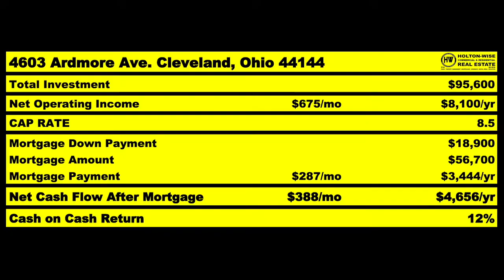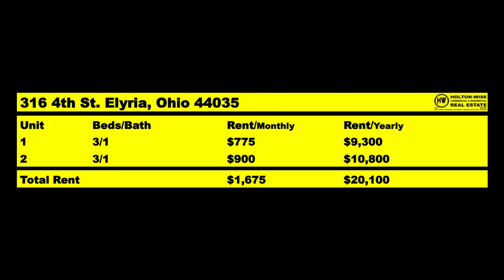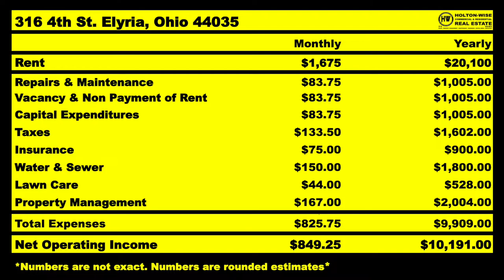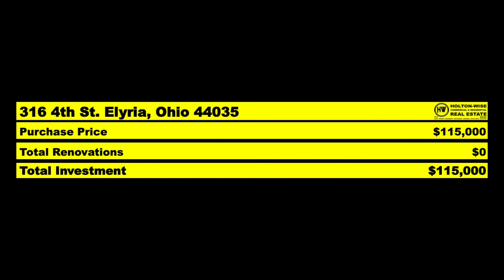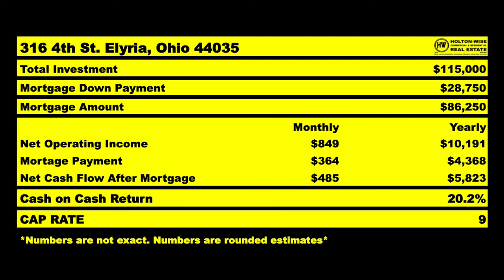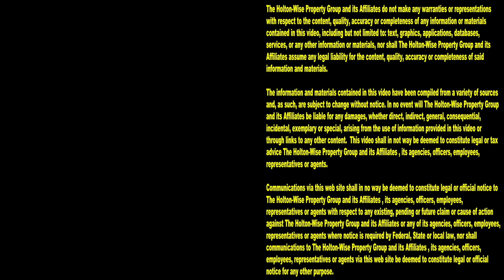Los Angeles is Nice but the Numbers don't Work for Investors | MLS Search & Analysis 1,463 - 316 4th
Los Angeles is nice. Nobody is arguing that the Los Angeles real estate market isn't one of the most desirable real estate markets to live in. LA has it all. LA has great weather. Many Hollywood celebrities call LA home. Many tech millionaires call LA home. Heck, many tech billionaires call LA home. Thing is, what good is any of that if you're a new real estate investor who can't afford to buy houses in Los Angeles? What good is LA weather if you can't make your numbers work on a rental property investment? What good is the Los Angeles market if you're an average Joe who doesn't have millions in your bank account? There are countless LA landlords, investors, and would be investors, who are leaving California so they can start or grow their rental property businesses in more affordable real estate markets. In the 1,463rd episode of The MLS Search & Analysis Show, turnkey investment expert James Wise is helping some Los Angeles investors buy cheap properties out of state in one of the most landlord-friendly real estate markets in the USA. If you are an investor living in LA who'd like to explore others markets for affordable housing, reach out to HoltonWise today. HoltonWise is out of state investing made easy.

📺 HELPFUL RESOURCES
Holton-Wise FAQ